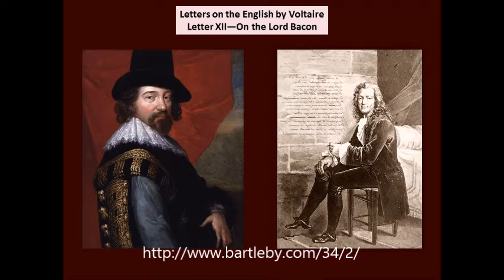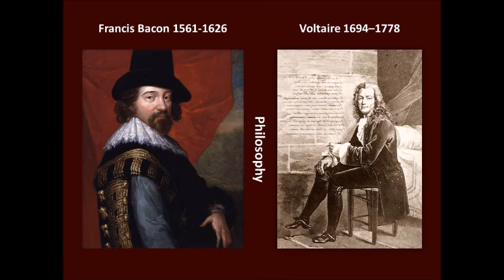Francis Bacon 1561-1626 by Voltaire 1694 - 1778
Who was the greatest man? High, Higher, Highest  Comparison

Voltaire wrote 24 essays on the Quakers, Presbyterians, the Royal Society, Newton, Bacon and Locke etc. They were published as part of the Harvard Classics 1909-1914. The reading was done by a Librivox volunteer ML Cohen.